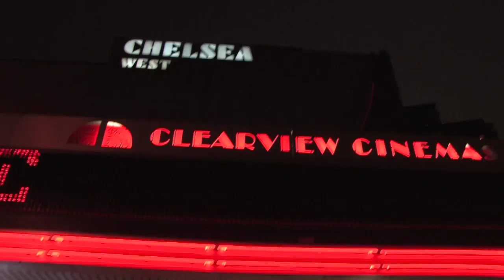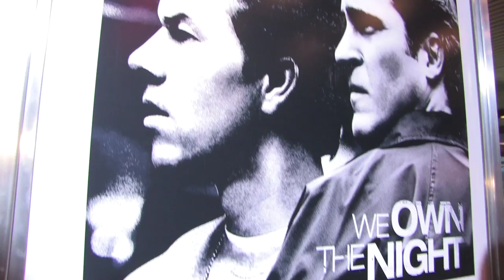We Own the Night Premiere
Red carpet interviews at the Premiere of We Own the Night starring Mark Wahlberg and Joaquin Phoenix